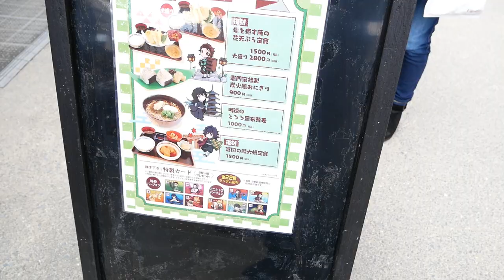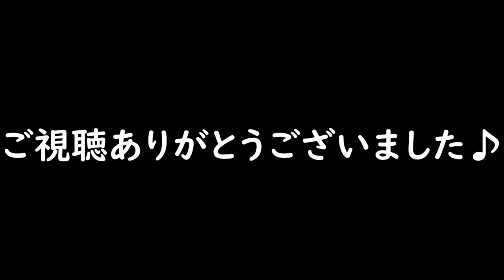京都•太秦映画村！鬼滅の刃イベント！2021年正月旅行♯3【やっさんTV1977】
今回、滋賀県・おごと温泉に有ります"里湯昔話 雄山荘"に宿泊させて頂きました。
豪華晩ごはんで近江牛を頂きました！！

露天風呂付き客室で癒されました！
2日目は京都の太秦映画村に行って来ました。
鬼滅の刃のイベントに参加して来ました。

久々に訪れた太秦映画村。

チャンバラショー楽しかったです。
正月からとても賑わっていました。

いよいよ秋ですね！
緊急事態宣言も解除されました！
ゆっくりと旅行•キャンプに行きたいです。

Inbound!
Especially recommended for foreign travelers!

京都•太秦映画村！鬼滅の刃イベント！2021年正月旅行♯3

今回、お世話になりました。

旅の記録をTripメモリーに記載しています！
こちらのクインテッサ大阪ベイの記事も是非ご覧下さい！

思い出に残る旅のメモリーをシェアしてください！

【使用機材】
Panasonic LUMIX G8